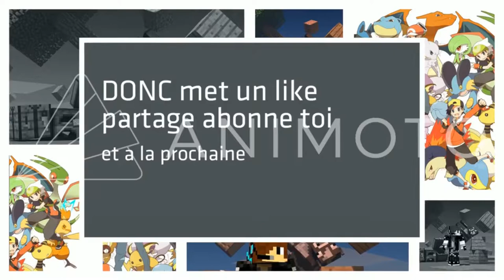JE SUIS MORT A CAUSE DE CE COFFRE... | Frozen Kingdoms Épisode 2